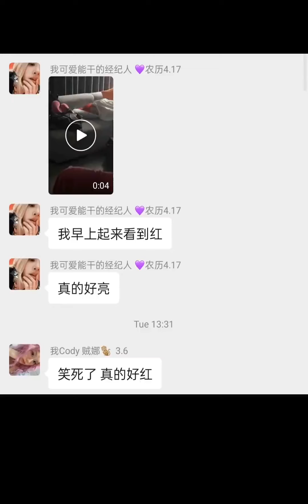拜托！夏天染红发超酷的好嘛！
搞笑新星训练营,测评,染发,发型,美人鱼红发,红发,搞笑新星训练营8.0